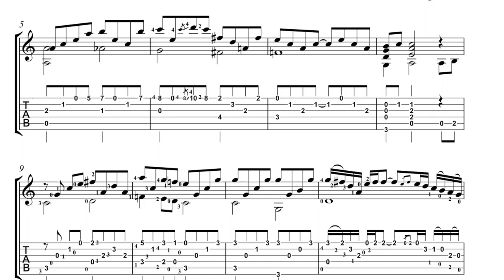Pop & Rock Classics On Notes & Tabs for Classical Guitar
Now you have the chance to learn to play all my arrangements of pop and rock classics, I’ve recorded on my last two albums "Todavía hay Tiempo" and "Seis cuerdas en el Alma".
Tears in Heaven, Nothing Else Matters, Stairway to Heaven, Time After Time, Fragile and many more ...
In each arrangement and every single note, I’ve put a lot of dedication and passion and I’ve tried to preserve the essence of each song from a classical perspective, technically and musically speaking.